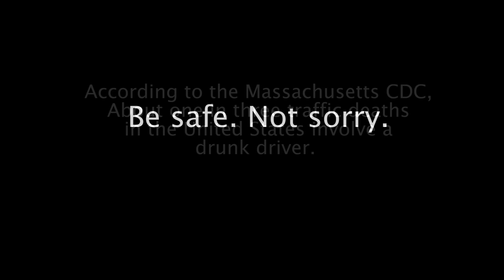PSA: Don`t Drink & Drive